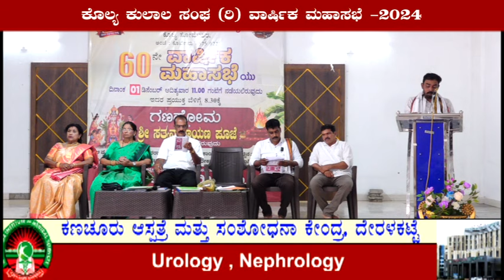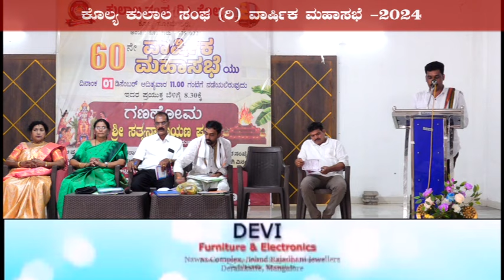Kolya| ಕುಲಾಲ ಸಂಘ (ರಿ) ವಾರ್ಷಿಕ ಮಹಾಸಭೆ -2024-ಶ್ರೀ ಸತ್ಯನಾರಾಯಣ ಪೂಜೆ-ಪ್ರತಿಭಾ ಪುರಸ್ಕಾರ